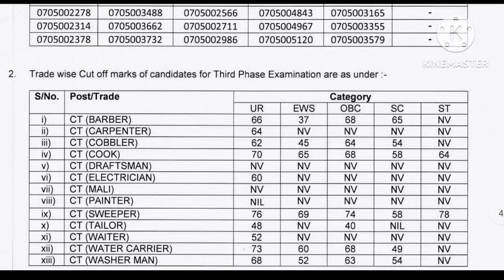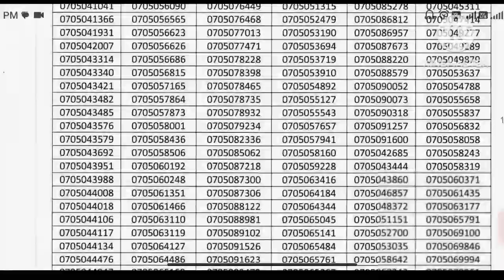Bsf tradesman result 2022 !! BSF tradesman result सभी राज्यो का कब आयेगा ! BSF tradesman result 2022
BSF tradesman UP ka result kab aaega

BSF tradesman Rajasthan ka result kab aaega

BSF tradesman 2022 UP ka result kab aaega

BSF tradesman result Haryana ka kab aaega

BSF tradesman result Punjab ka kab aaega

bsftradesman2022 result

bsfresult 2022

bsftradesman2022 result